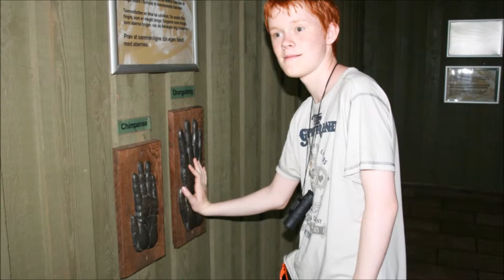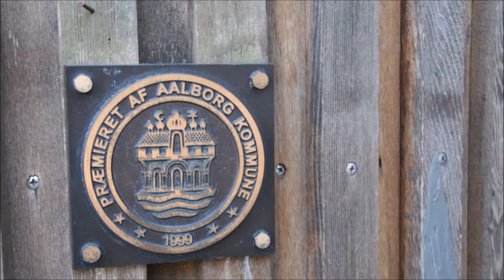Aalborg Zoo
sommerhus.me